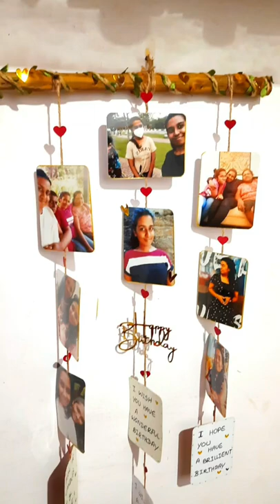Packing Orders With Me / Personalized Photo Wall Hanger Packing / Unique Gifts handmade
Personalized photo wall hanger packing. we are quite passionate about our customers and give extra attention to the orders packing. we offer unique hand handy packing for all our orders. hope you like them

Packing with me ❤🥀 Personalised photo wall hanger of 12 photoes with customised messages comes in a handmade personalised gift box🥰

Exclusively designed 🥰

💟💟 Personalised photo wall hangers 🥰 💟💟

🥰 𝟭𝟬𝟬% 𝗵𝗮𝗻𝗱𝗺𝗮𝗱𝗲 𝗮𝗻𝗱 𝗰𝘂𝘀𝘁𝗼𝗺𝗶𝘇𝗲𝗱. 𝗖𝗮𝗻 𝗯𝗲 𝗽𝗲𝗿𝘀𝗼𝗻𝗮𝗹𝗶𝘀𝗲𝗱 𝗮𝘀 𝘆𝗼𝘂 𝘄𝗶𝘀𝗵🥰

❤ handmade gifts for any occasion. Any design you prefer...Treat your loved ones with  handmade personalised gift pack❤

𝐏𝐫𝐞- 𝐎𝐫𝐝𝐞𝐫𝐬 𝐎𝐧𝐥𝐲
𝐖𝐨𝐫𝐥𝐝𝐰𝐢𝐝𝐞 🌎 ✈ 𝐝𝐞𝐥𝐢𝐯𝐞𝐫𝐲
𝐁𝐚𝐧𝐤 𝐭𝐫𝐚𝐧𝐬𝐟𝐞𝐫𝐬 𝐨𝐧𝐥𝐲 💵
𝐌𝐚𝐝𝐞 𝐢𝐧 𝐒𝐫𝐢 𝐋𝐚𝐧𝐤𝐚🇱🇰

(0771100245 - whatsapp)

𝐃𝐞𝐥𝐢𝐯𝐞𝐫𝐲 𝐚𝐯𝐚𝐢𝐥𝐚𝐛𝐥𝐞
𝚆𝚘𝚛𝚕𝚍𝚠𝚒𝚍𝚎 - Register Post(21 working days)

Suitable as Birthday wishes, anniversary wishes, Wedding wishes, Congratulation wishes and many more for affordable prices.

and music used via tiktok